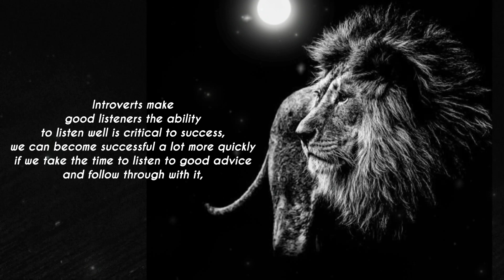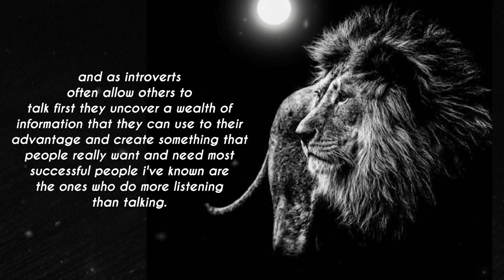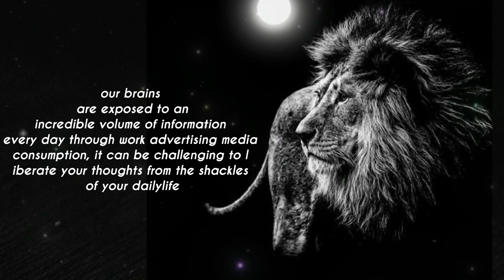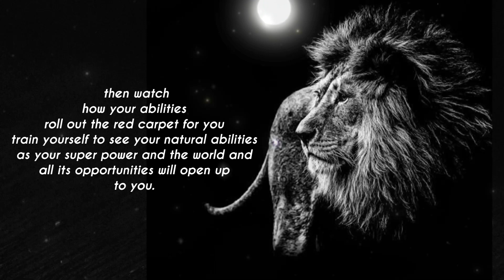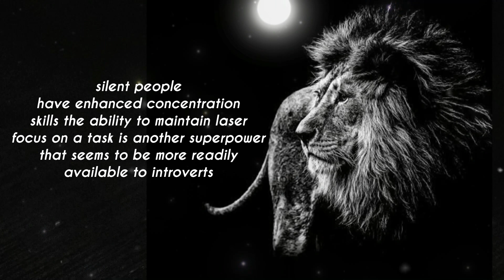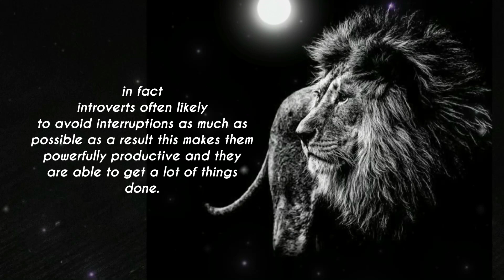6 Reasons Why Silent People are Successful in Life | Quotes Desert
In this video “6 Reason Why silent people are More successful” you will learn the strategy of being successful in life.

When people think about success, they believe that extroverts are more likely to succeed than introverts. People seem to think the “fact” that extroverts are destined for more success because they are associated with the more traditional aspects of business such as public speaking, networking, and negotiation. Extroverts are seen as confident leaders.

Voice-over by
Ryan Domenge